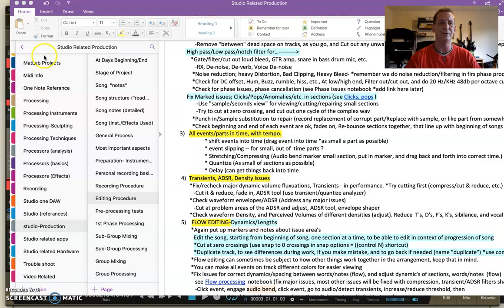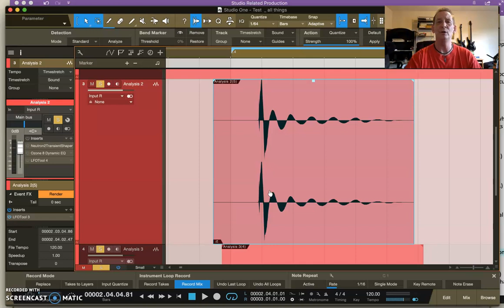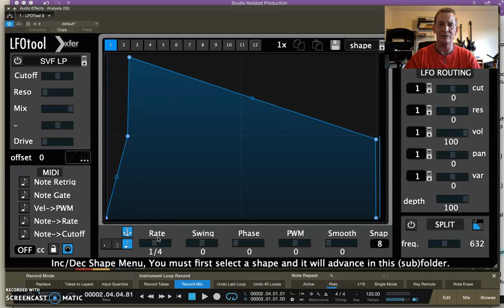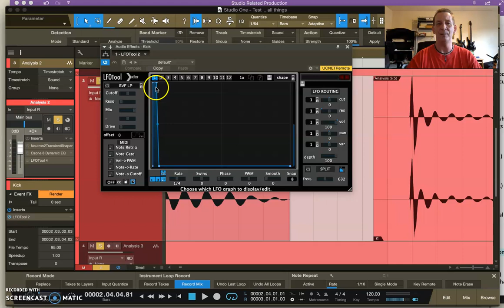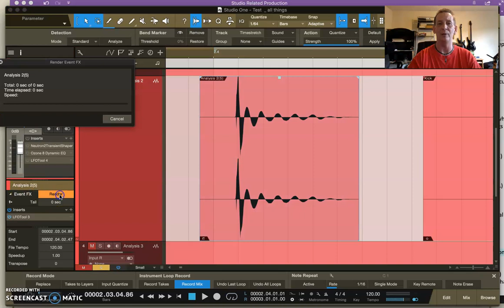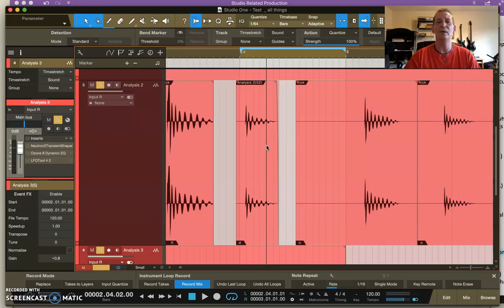Master Series 24; Editing Phase 11; Transients, fixing issues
Enhancing your knowledge, and abilities